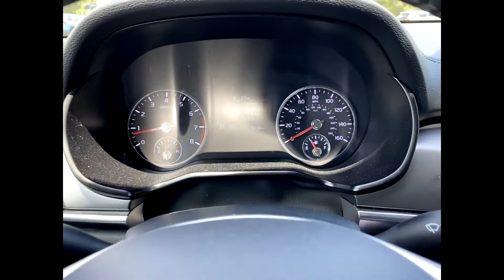Used 2022 Kia Telluride LX Southfield, Dearborn, Troy, Detroit, Madison Heights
2022 Kia Telluride LX Video